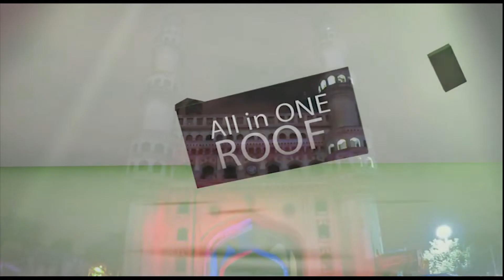Br. LAEEQ AHMED Khan's Speech at SIO TELANGANA Zone on Oath Administering Ceremony